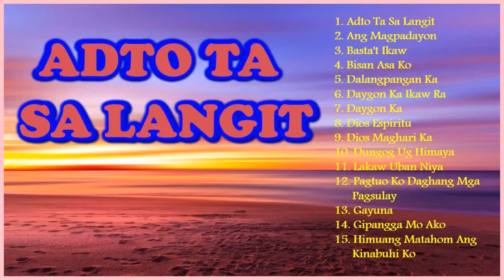Bisaya Song Of Praise - Christian Songs Bisaya - Adto Ta Sa Langit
Adto Ta Sa Langit , Bisaya Song of Praise, Christian Songs Bisaya, Awiton Ko,Praise and worship,christian song,christian Song 2021,New Christian song